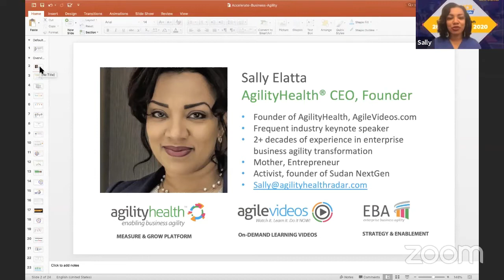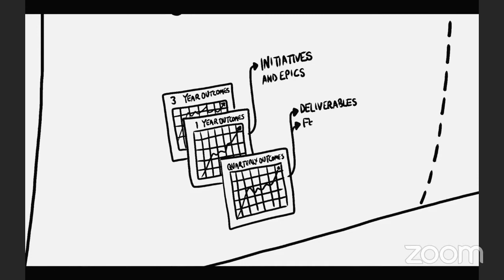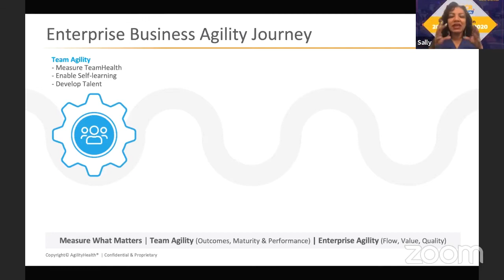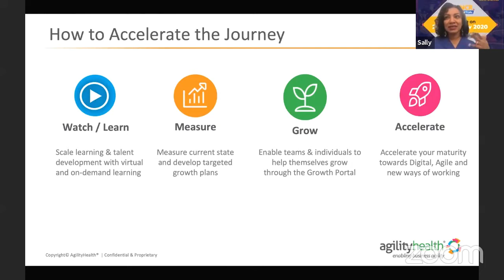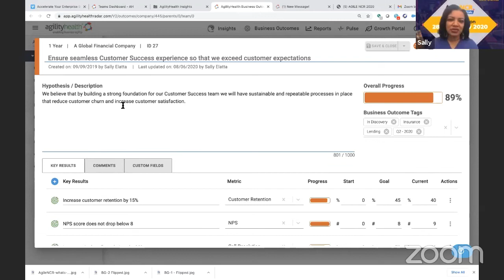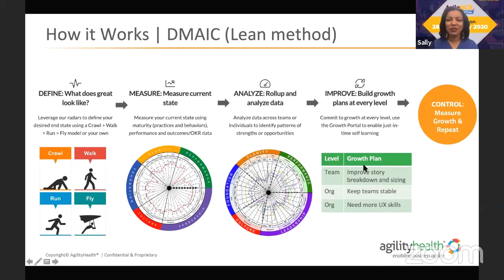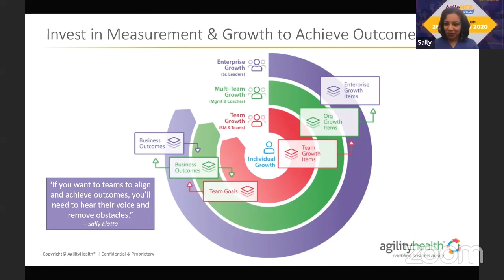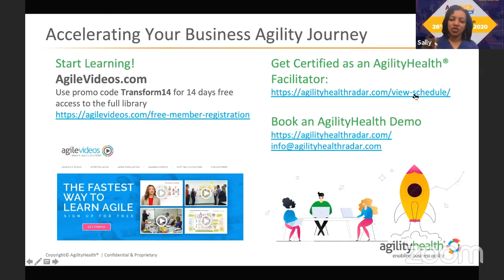Accelerating the Business Agility Journey by Measuring what Matters - Sally Elatta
This covers the full journey towards Business Agility with a focus on Team Health and leveraging the voice of the teams to accelerate the journey. She also covers the importance of measuring maturity, performance and real business outcomes.